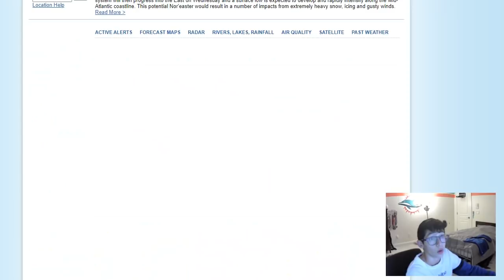Historic Major Blizzard for the Northeast - Millions at Risk for Feet of Heavy Snow - Dangerous Ice